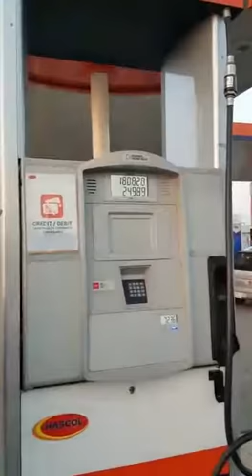Hascol pump motorway | 2017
motorway Pakistan 2017